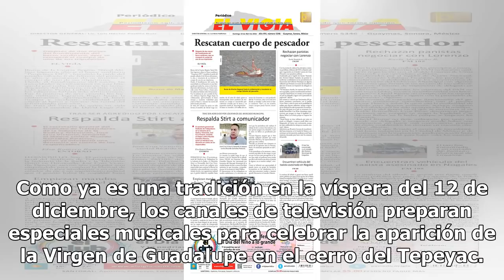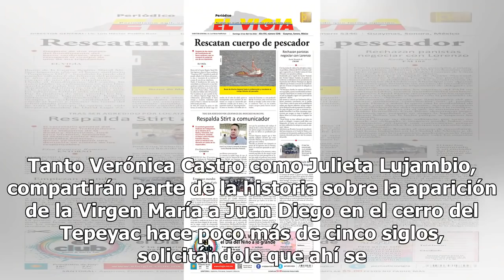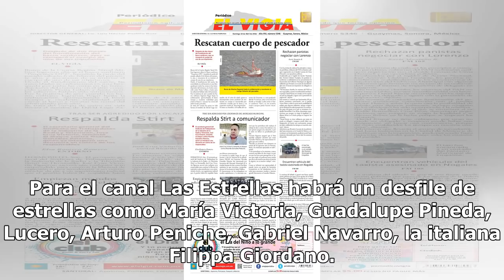Televisa y TV Azteca listas para Las Mañanitas a la Virgen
Como ya es una tradición en la víspera del 12 de diciembre, los canales de televisión preparan especiales musicales para celebrar la aparición de la Virgen de Guadalupe en el cerro del Tepeyac. Mañanitas a Santa María de Guadalupe, con la conducción tradicional de Julieta Lujambio, es la propuesta d...